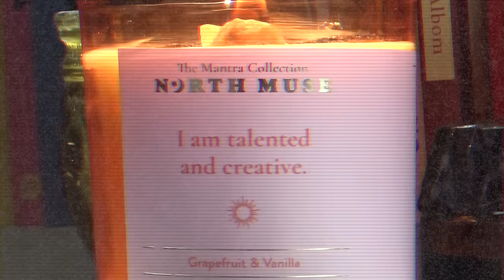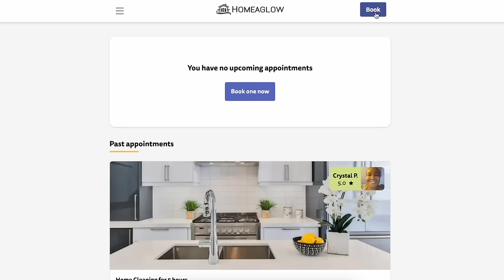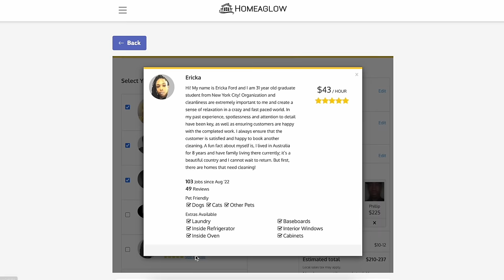EXTREME closet clean out *I got rid of half my wardrobe*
Spring cleaning babyyyy, this felt SO GOOD. I highly recommend getting a Virgo to help you out with this. Thanks so much to Homeaglow for sponsoring today’s video! to get your first 3 hours of cleaning for only $19!
Follow me on LTK for my favorite clothes, products, & more!

weewoo